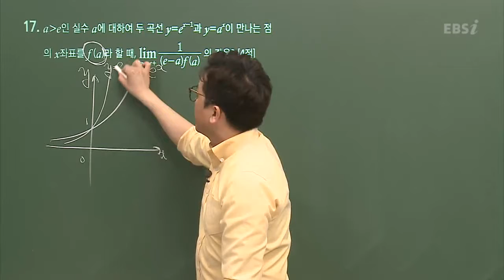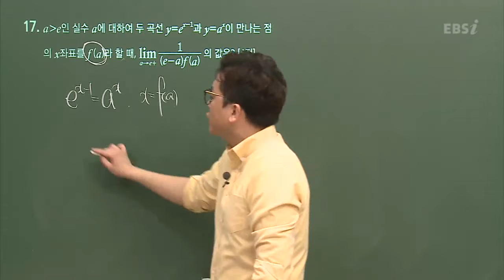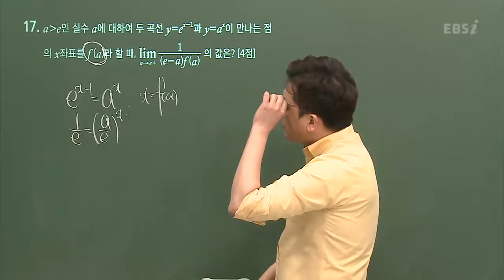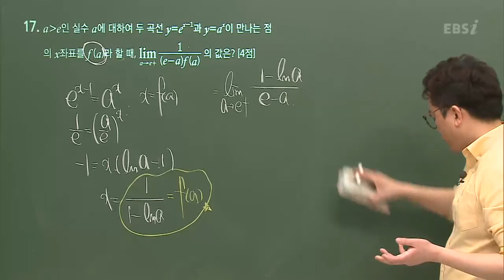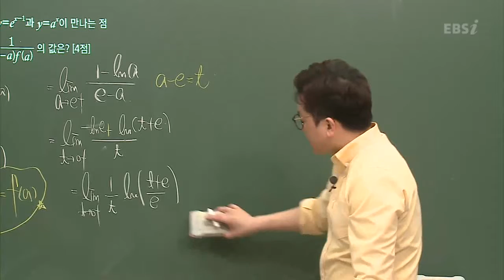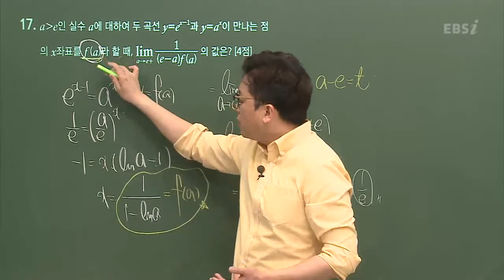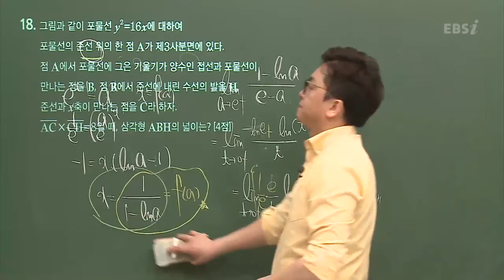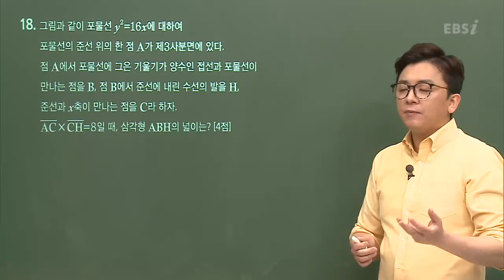201804교육청B17@이과@고3@ebs